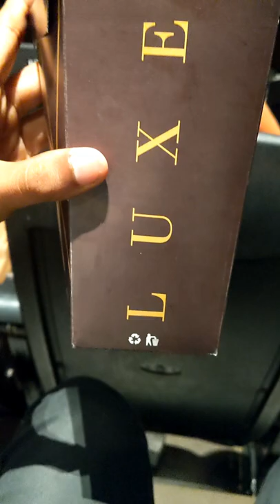Spiderman No Way Home movie review tamil | Hunt This World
We have watched spiderman new movie spidermannowayhome in chennai luxe cinemas.
Movie is Fantastic. Please do watch in theatres.